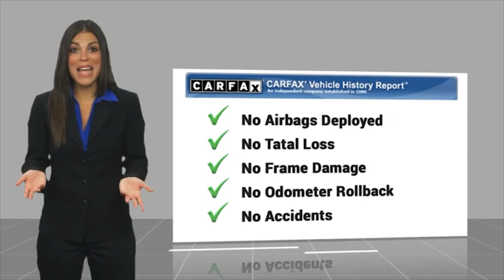2020 Jeep Wrangler Unlimited Live T247143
2020 Jeep Wrangler Unlimited Sport

CARFAX One-Owner. 2020 Jeep Wrangler Unlimited Sport 3.6L V6 24V VVT 4WD 6-Speed Manual Black ClearcoatbrThis Vehicle Includes the Following Features and Options: Quick Order Package 23B Sport, Trailer Tow & HD Electrical Group (240 Amp Alternator, 7 & 4 Pin Wiring Harness, 700 Amp Maintenance Free Battery, Auxiliary Switches, and Class II Receiver Hitch), 1-Year SiriusXM Radio Service, 3.45 Rear Axle Ratio, 4-Wheel Disc Brakes, 8 Speakers, ABS brakes, Air Conditioning, AM/FM radio, Anti-Spin Differential Rear Axle, Aux Battery, Brake assist, Bridgestone Brand Tires, Cloth Low-Back Bucket Seats, Compass, Delay-off headlights, Driver door bin, Driver vanity mirror, Dual front impact airbags, Dual front side impact airbags, Electronic Stability Control, Front anti-roll bar, Front Bucket Seats, Front Center Armrest w/Storage, Front fog lights, Front reading lights, Integrated roll-over protection, Integrated Voice Command w/Bluetooth, Low tire pressure warning, MOPAR All-Weather Floor Mats (DISC), Non-Lock Fuel Cap w/o Discriminator, Normal Duty Suspension, Occupant sensing airbag, Outside temperature display, ParkView Rear Back-Up Camera, Passenger door bin, Passenger vanity mirror, Power steering, Radio data system, Radio: Uconnect 3 w/5 Display, Rear anti-roll bar, Rear reading lights, SiriusXM Satellite Radio, Speed control, Split folding rear seat, Steering wheel mounted audio controls, Stop-Start Dual Battery System, Tachometer, Telescoping steering wheel, Tilt steering wheel, Traction control, Trip computer, Variably intermittent wipers, and Wheels: 17 x 7.5 Black Steel Styled.brbrbrWe offer Market Based Pricing, so Please call to check on the availability of this vehicle. We'll buy your vehicle even if you don not buy ours. Sales Hours: M-Sat. 9am-8pm Service Hours: M-F 7:30am-6pm Quick Lane Hours M-F 7:30am-5pM.